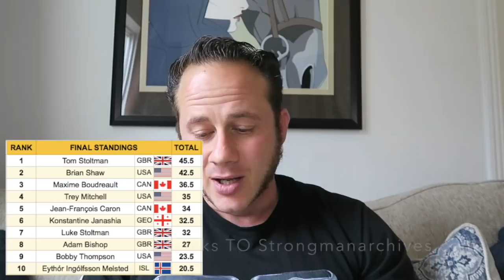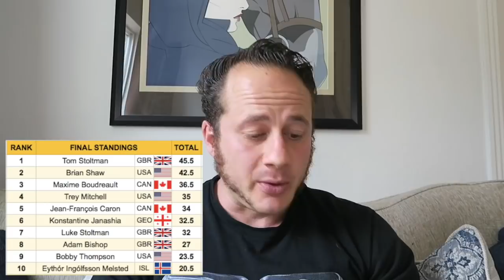WORLDS STRONGEST MAN FINAL RESULTS